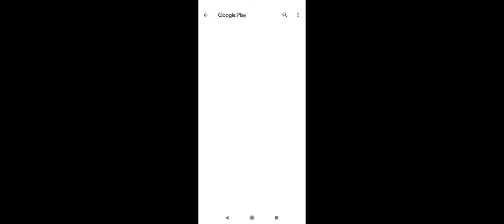Upgraded 😁😁 version Gta android video gta police chasing him but not get arrested now.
In this video cj ne bnaya police ka khrab.

Krishan Giri vlog @BlueLucifer98

दोस्तों हमसे बात  करने क लिए फेसबुक पेज ज्वाइन करे (Ask Any Question )